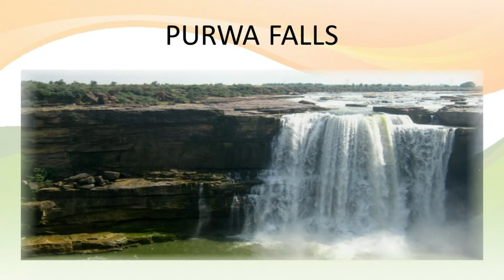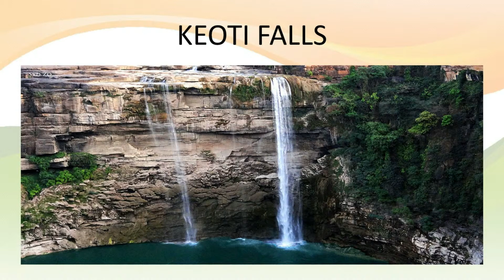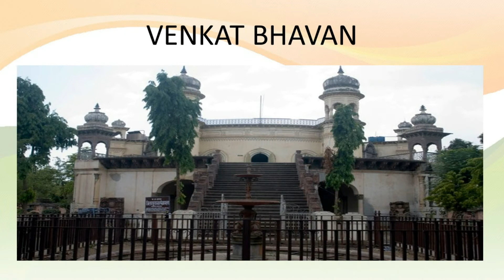Rewa | Madhya Pradesh Tourism | Top Places to Visit in Madhya Pradesh | Incredible India